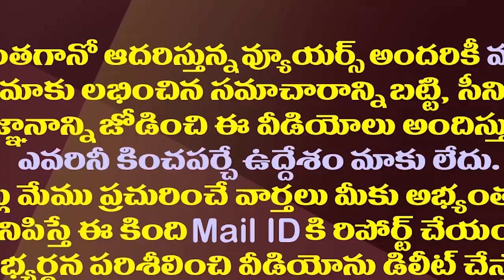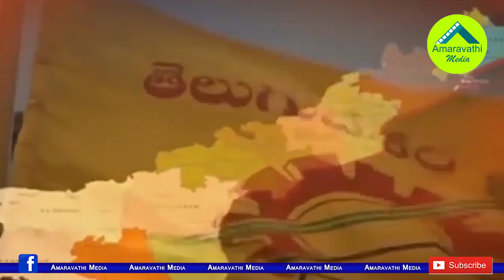టీడీపీలో ఆ త్రీ ఇడియట్స్ ఎవరు?|| Who Are The 3 Idiots In The TDP?|| Amaravathi Media|| AP Politics